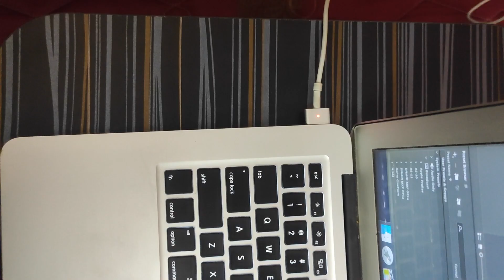Portable Laptop Foldable Table Work Office Home II Bed Study Table II Multipurpose Table (Black)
Parivar Foldable Bed Study Table Portable Multifunction Laptop Table Lapdesk for Children Bed Foldable Table Work Office Home with Tablet Slot & Cup Holder Bed Study Table (Black).

About the table

SUITABLE FOR ALL: Suitable from a 5-year-old child to an 80-year-old senior. A smooth surface laptop table can use for surfing the internet, reading books, painting work, enjoy leisure snack time, serving breakfast, enjoy family time on your bed, sofa, couch, floor, lawn, etc. Indoor or outdoor.

MULTIPURPOSE: Multipurpose Laptop Table with Cup Holder:- Not only work as a laptop table but also as a TV Dinner Tray, serving table for patients/kids, Standing Desk for office workers, Book Writing Desk for kids, Tablet Holder, Standing Desk/Stand Up table

NON-SLIP BOTTOM DESIGN- KEEP STABLE! The prevent slippery of desk's legs on the bottom keep your laptop safe while tilted and provide you comfort and stability while using.

PRE-ASSEMBLED & WORRY-FREE: No assembly required, it¡¯s ready to go right out of the box!

 INNOVATIVE GIFT IDEA FOR YOUR LOVED ONES! Instead of usual, and more conventional choices, you can stand out from the crowd and offer to the people you love a super practical and smart accessory that they will love! Our bed table is a present that will save them time, space, and make their life more comfortable!